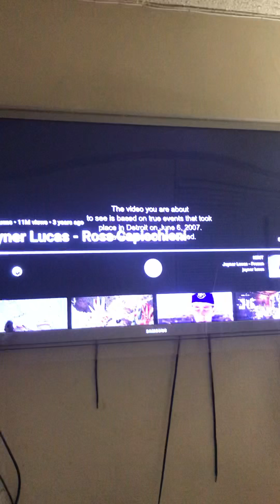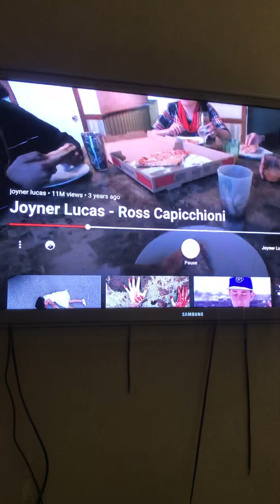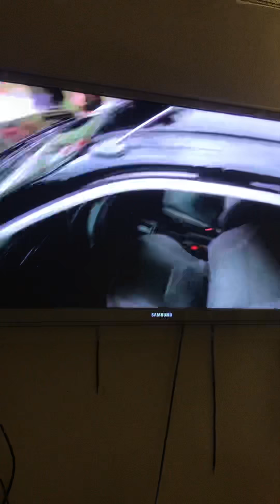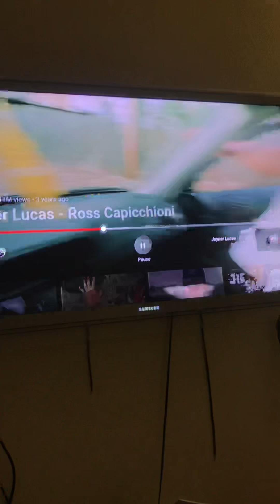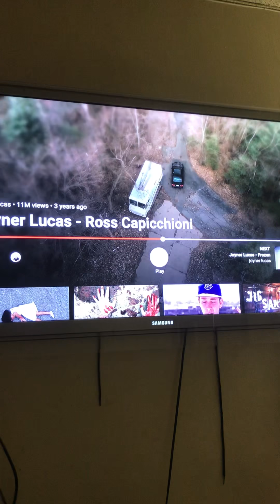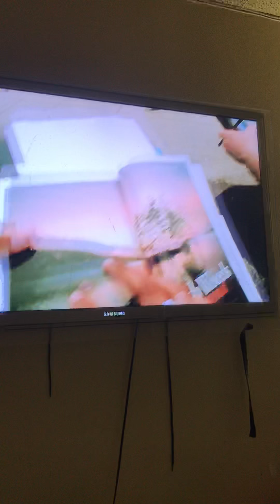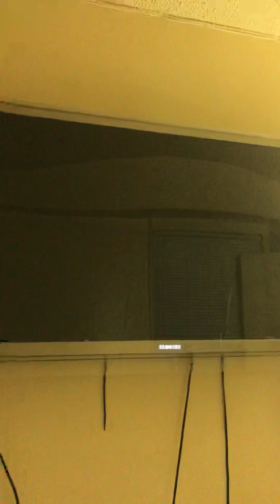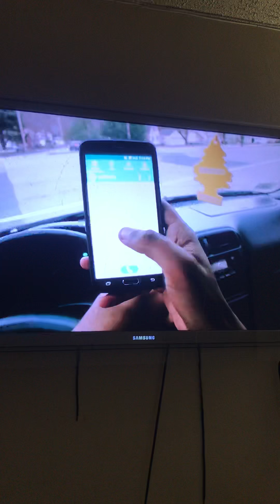Reacting to Joyner Lucas Ross capicchioni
Contains blood and guns Watch it at your own risk